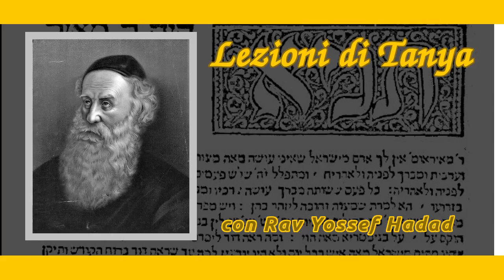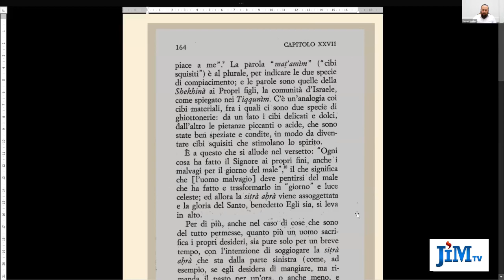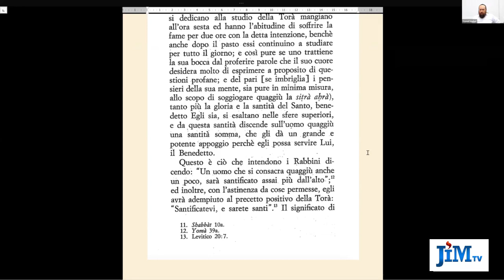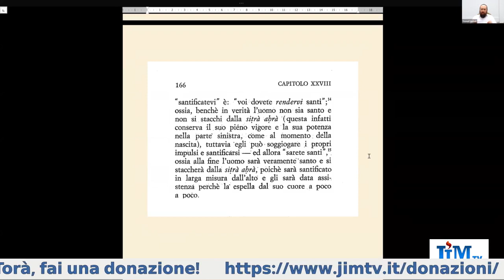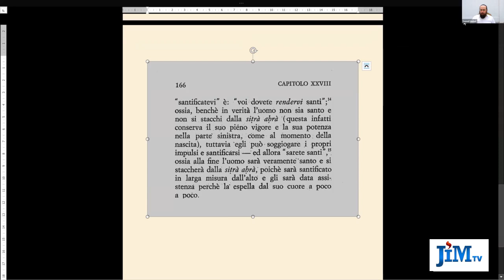Lezioni di Tanya - 34 - A poco a poco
Lezione del 13 giugno 2021

Aiutaci a diffondere parole di Torà. Fa una donazione